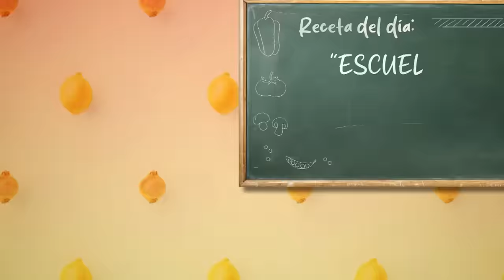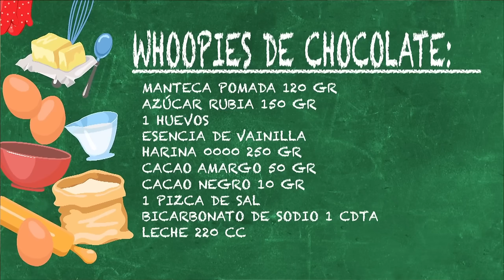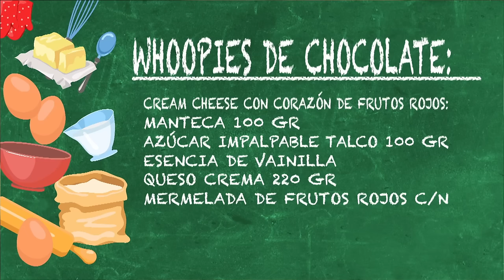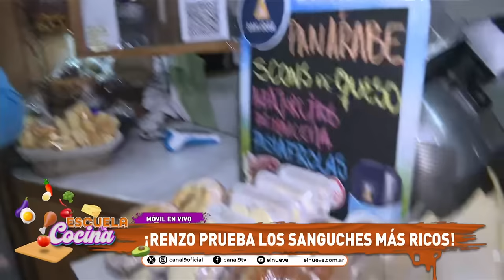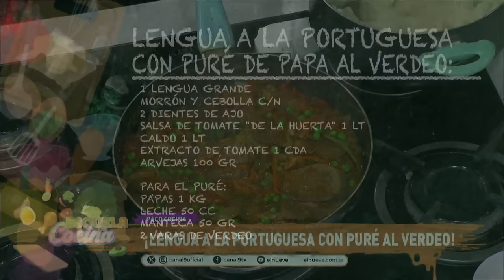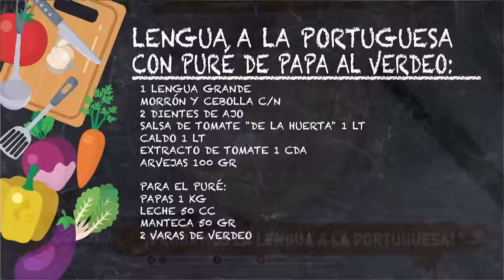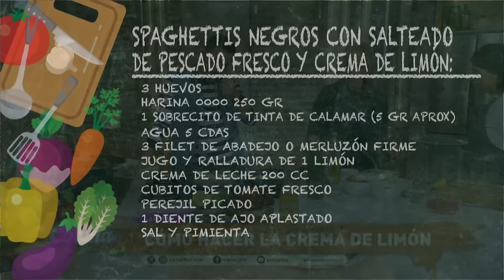PLATOS CON ROCK & ROLL | EscuelaDeCocina Completo - 26/06 - El Nueve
¡Miranos de lunes a viernes a las 17 por ElNueve o ElNueve.com.ar!

 00:00 Apertura
 3:05 Platos del día
 6:23 Maru cocina whoopies de chocolate
 22:12 Renzo desde el barrio de Florida
 34:05 Lengua a la portuguesa con puré al verdeo de Paco
 1:00:14 Coco y sus spaghettis negros con salteado de pescado
 1:24:15 ¡Hasta mañana!